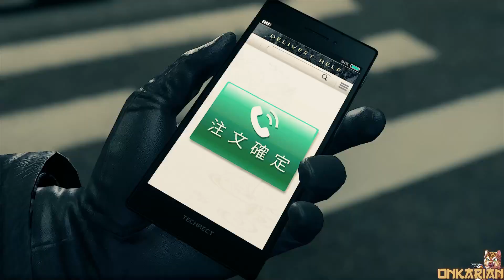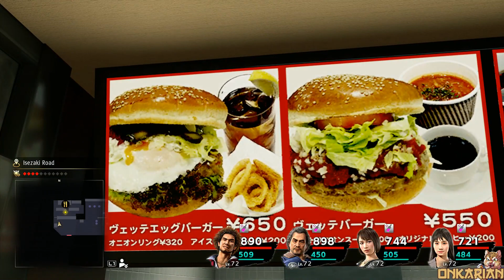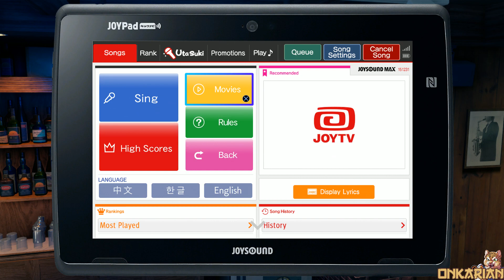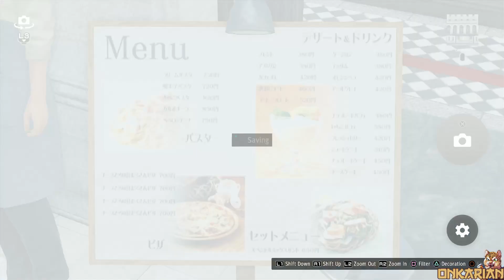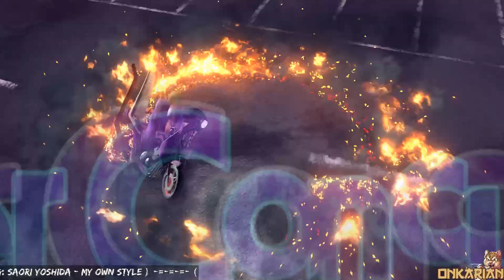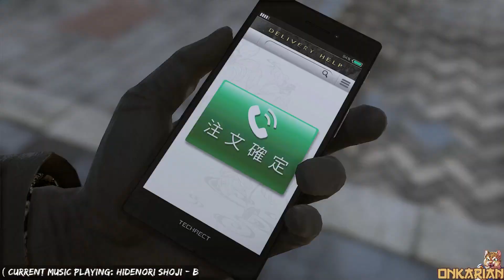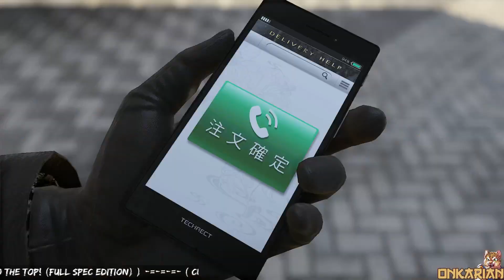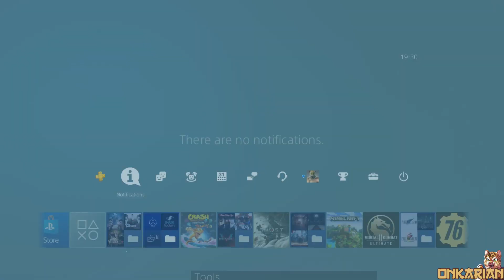Yakuza 7 / Yakuza: Like A Dragon - PS4 Version [Part 18]